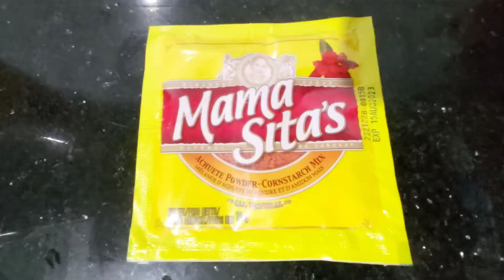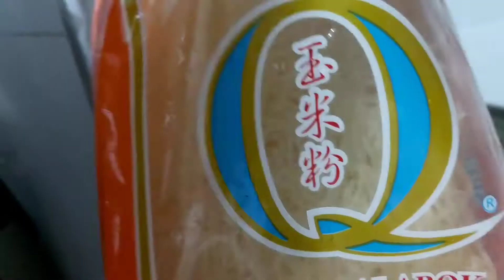EASY YUMMY PALABOK MY VERSION FIRST TIME I COOKED PALABOK /GLENDA IBARRA